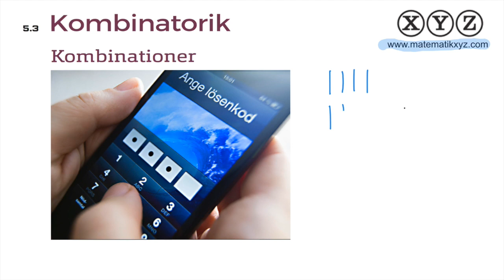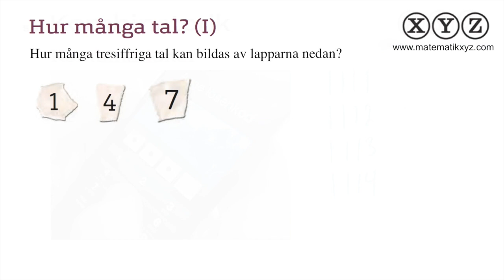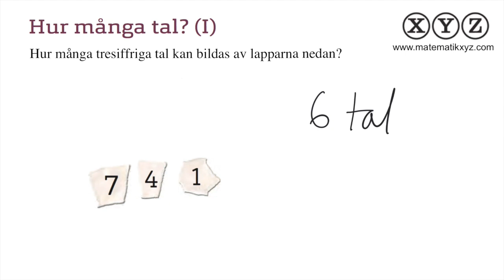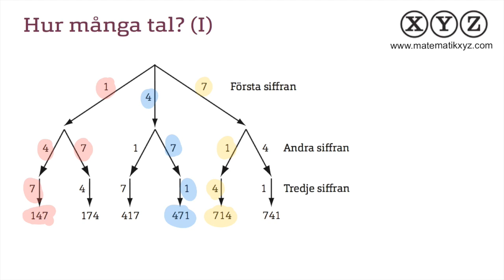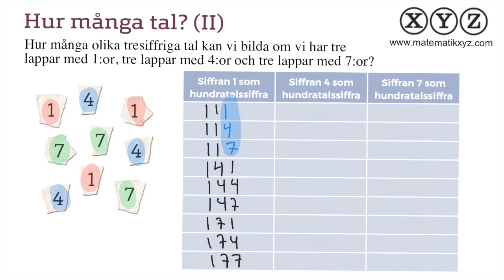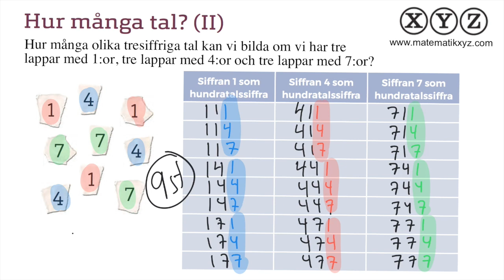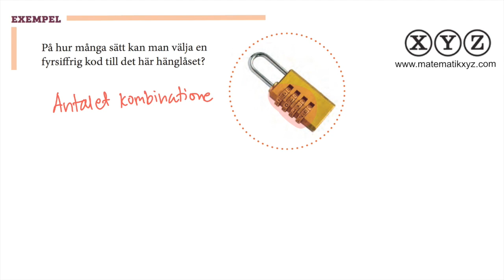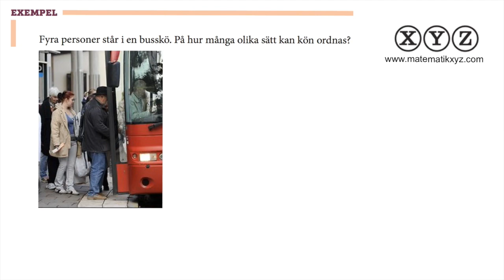Y 5.3 Kombinatorik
Den här filmen handlar om hur man beräknar antalet kombinationer och hur man ritar ett träddiagram.